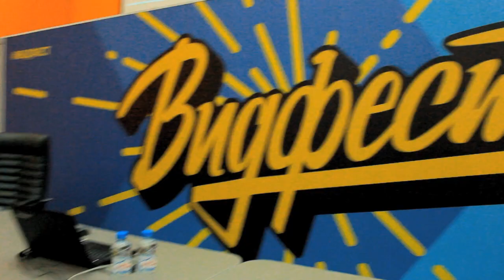Видфест 2015 : Катя Клэпп, Настя Шпагина, Руслан Усачев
Привет ! Это первая часть "ВидФеста". Более официальная.

На ВидФесте я не только снимала видео. Наш фотоотчет с очень красивыми фотографиями лежит
Вторая часть видео совсем скоро ^^